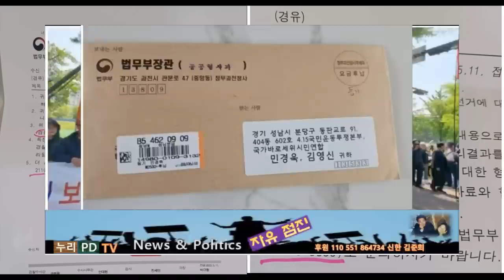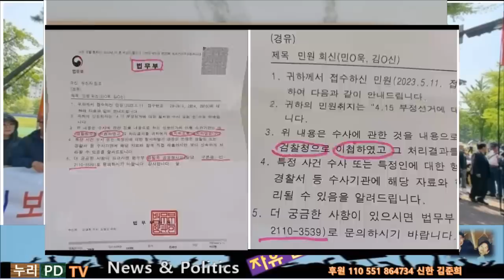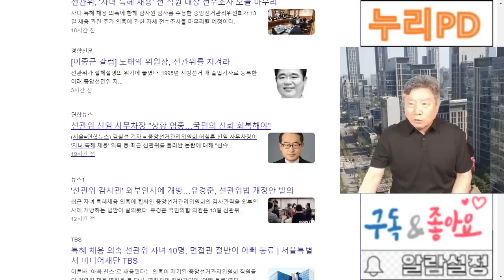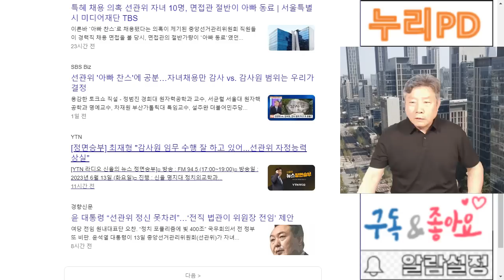4.15 한동훈이 움직인다/野 난리 났다?/누리pd-tv